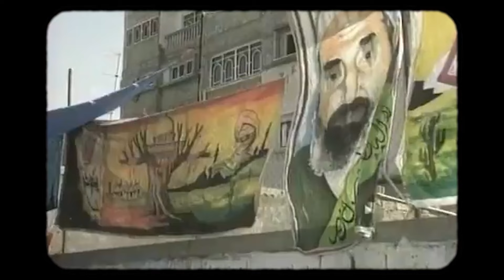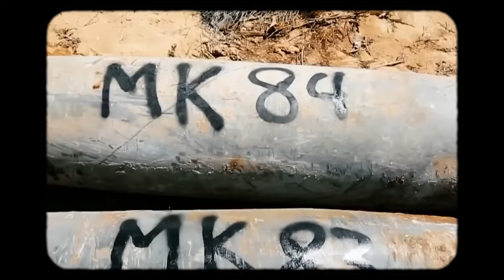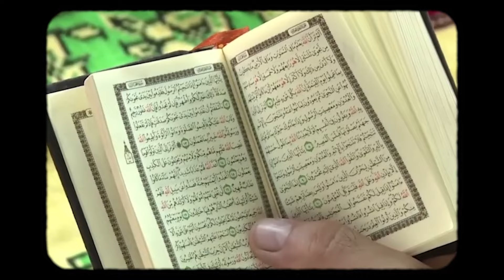Los Líderes Más Famosos De Hamás